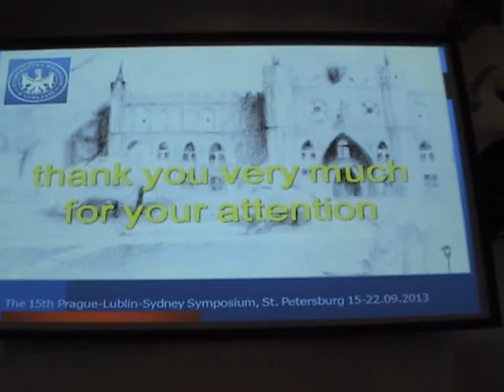M2U01456 Symposium PLS XV 13.09.19